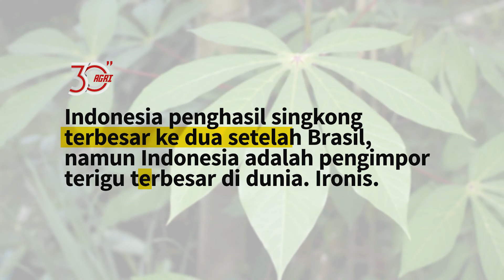Dilema Petani Singkong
Indonesia penghasil singkong terbesar ke dua di dunia setelah Brasil, namun Indonesia peng-impor Terigu terbesar di dunia. Kenapa demikian?